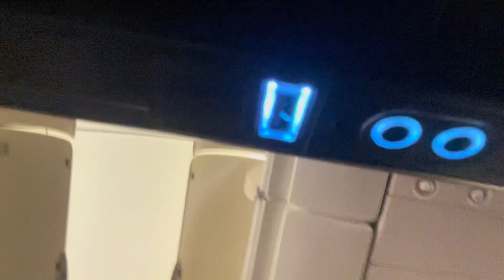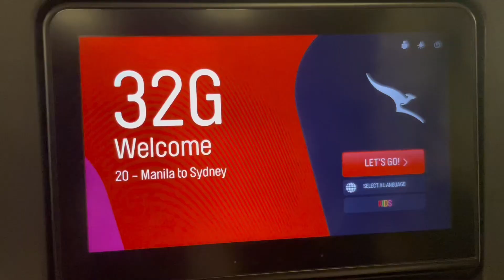Rose Vega's FIRST TRIP TO AUSTRALIA!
Collaborate with Rose!